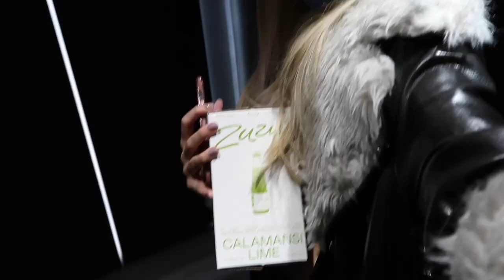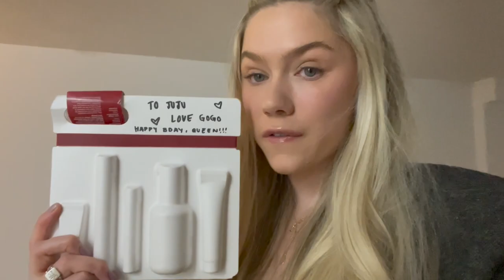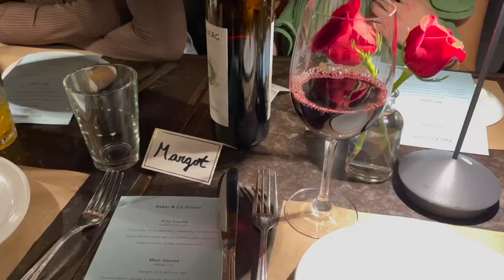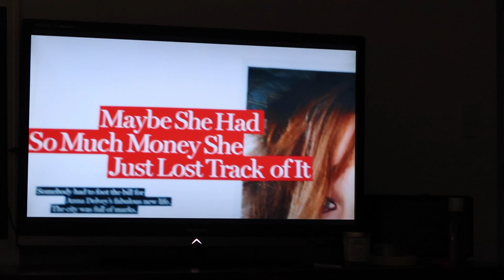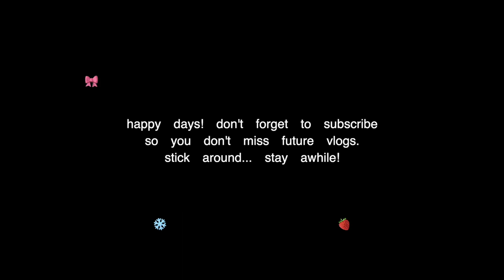there is a lot to celebrate!!! weekend vlog | margot lee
🌷 items worn/ mentioned 🌷